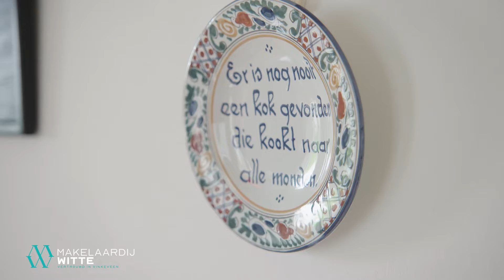- VERKOCHT- Baambrugse Zuwe 117 A te Vinkeveen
U kunt uw eigen droomvilla ontwerpen en laten bouwen op dit prachtig gelegen perceel direct aan de Vinkeveense Noordplas. De bouwmogelijkheden op dit perceel zijn grandioos, want binnen de kaders van het bouwblok van circa 114 vierkante meter mag een gebouw verrijzen met een maximale goothoogte van 8 meter en een maximale bouwhoogte van 5 meter boven de goothoogte. En als dat nog niet genoeg is dan kunt u buiten het bouwblok nog gebruik maken van de bijgebouwenregeling. Hierbij kunt u op de begane grond bijvoorbeeld uitbouwen en/of een bijgebouw plaatsen zoals een berging, garage, tuinhuis, botenhuis, etc. Mocht u dan nog meer wensen hebben dan bestaan er nog ruime mogelijkheden binnen de regels van vergunningsvrije bouwwerken. Er is dus speelruimte genoeg om uw droomvilla te realiseren!

Op ruimtelijkeplannen.nl vindt u het bestemmingsplan "Kom Vinkeveen"

Het perceel:
Volgens het kadaster heeft het perceel een oppervlakte van 1.408 m². Hiervan is een gedeelte van circa 650 vierkante meter de kavel en circa 50 vierkante meter de legakker tegenover het perceel in het water. Deze legakker heeft de prettige bijkomstigheid dat er een bufferzone is tussen de kavel en het meeste vaarverkeer. Dit is prettig in het kader van privacy en veiliger tijdens het zwemmen. Een verkoelende duik nemen in het schoonste water van Nederland kunt u hier direct vanuit de achtertuin. Maar ook suppen, kanoën, zeilen of lekker een tochtje maken met de sloep naar één van de restaurants die Vinkeveen rijk is, behoort tot de mogelijkheden.

De woning:
Op het perceel staat thans een gedateerde, maar in goede staat verkerende vrijstaande semibungalow met veel lichtinval. Het voorste gedeelte dateert uit 1953 en het achterste gedeelte is in 1999 gerealiseerd. De woning is voorzien van dubbel glas, een boiler voor warm water, een gaskachel en CV-ketel voor de verwarming met gedeeltelijk vloerverwarming. Mocht u overwegen om deze woning op te knappen of te renoveren voor tijdelijk of langer gebruik dan is dat ook een reële optie in plaats van nieuwbouw.

De ligging:
Gedurende de gehele dag is er wel een lekker plekje te vinden in de zon. 's Avonds kunt u fantastisch genieten van de ondergaande zon, het gouden uur volgens fotografen. Alle dagelijkse voorzieningen liggen op fietsafstand en binnen 20 minuten bent u met de auto in Amsterdam of Utrecht. Kortom een zeer gewilde locatie aan de Baambrugse Zuwe met prachtig vrij uitzicht en een rijke natuur.

Wilt u meer weten over de (bouw)mogelijkheden van Baambrugse Zuwe 117 A te Vinkeveen of wenst u een bezichtiging, neem dan gerust contact op!